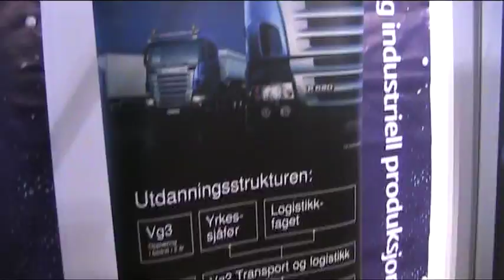"Otto" lager smoothie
Kampanje Velg Yrkesfags maskot, "Otto" var på utdanningsmessa i bodø for å vise at man IKKE trenger kokkeutdanning for å mette flere tusen  mennesker..